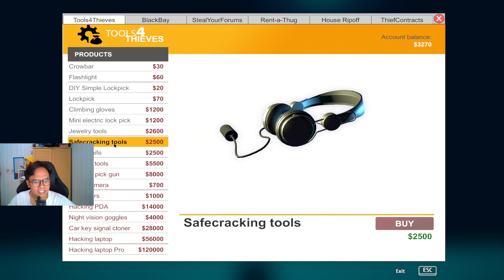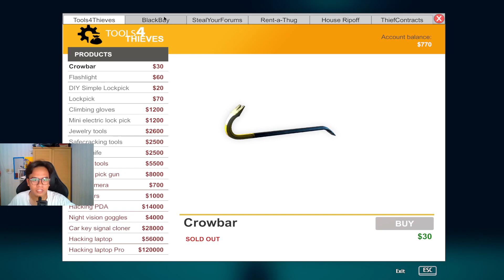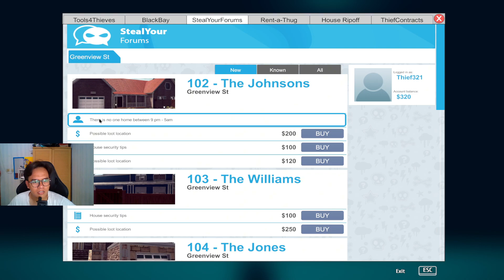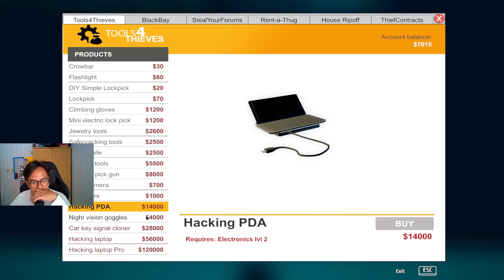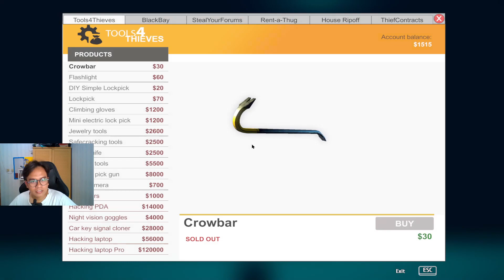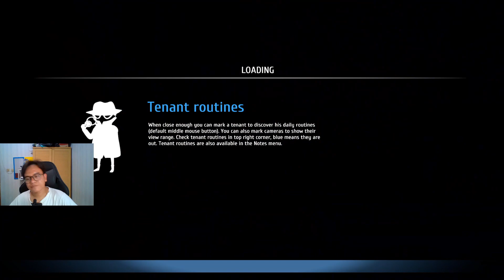ISI BRANKAS NYA MEWAH MEWAH GILAA PART 3 - THIEF SIMULATOR INDONESIA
Misi kali ini vinny memberi rumah yang harus di rampok yang berisi vas dan barang barang mahal !!!